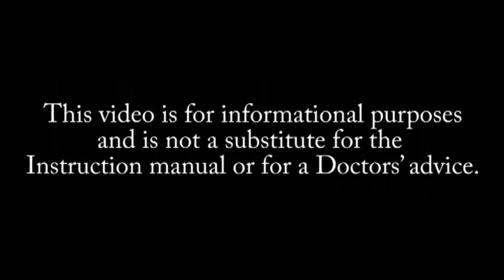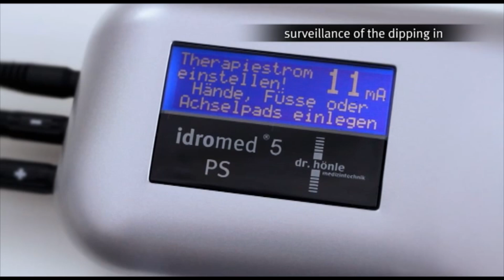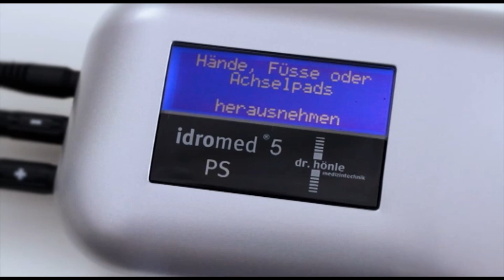Idromed Iontophoresis for hands and feet and underarm sweating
IDROMED Iontophoresis
Idromed: The reliable iontophoresis machine available in
PS (PC) = Pulsating current
or
DC (PC) = Direct current

Exaymple on how to use the Idromed for
-sweaty hands
- sweaty feet
- sweaty armpits